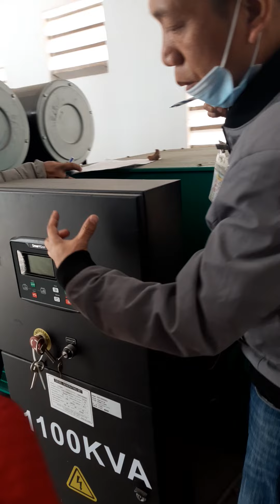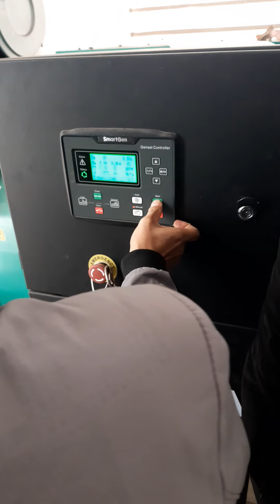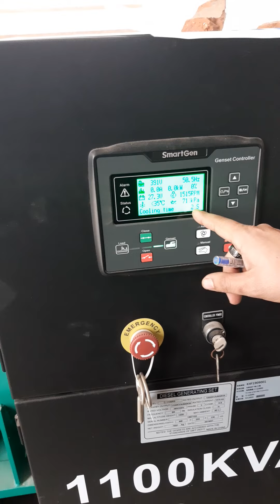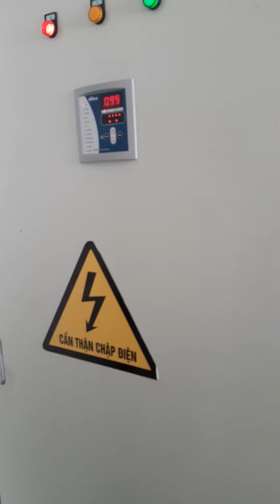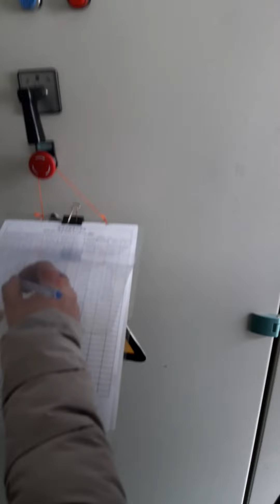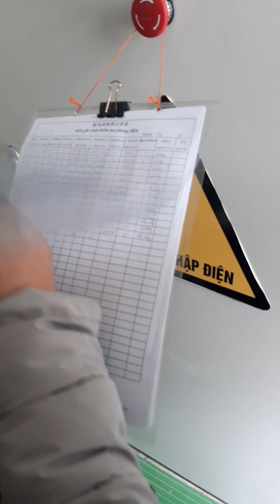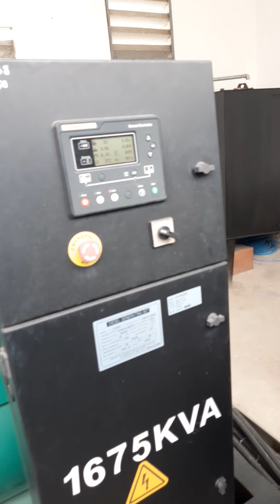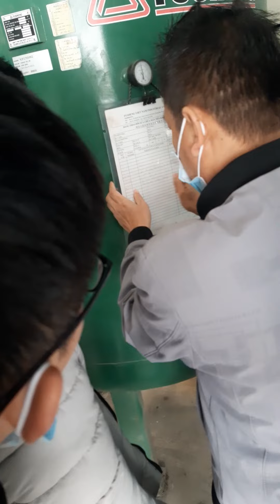smartgen | công ty giầy da khánh nhạc ninh binh CôngOanhVlogs#0366102066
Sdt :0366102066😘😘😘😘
Name: Lại Văn Công    🥰🥰🥰🥰

smartgen

máy phát điện công suất lớn